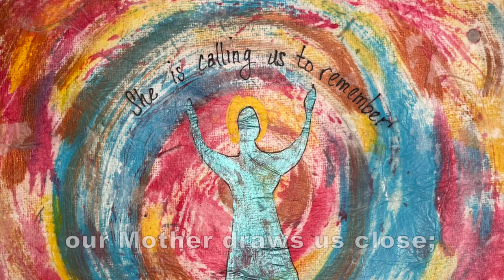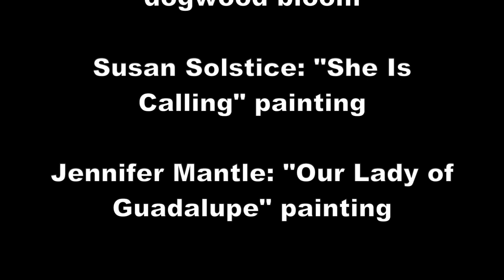"Beauty of Creation" Song Video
In the beauty of creation our Mother draws us close;
joined with Earth in celebration, She gives us all repose.

Lyrics: Katie Ketchum & Jann Aldredge-Clanton

Visual Art:
Katie Ketchum: Hersay book cover and ”Divine Feminine Holding Earth” paintings
David Clanton: 2 photos of solar eclipse
Stacy Boorn: “Black Madonna” painting and photo of magnolia bloom
Chad Clanton: photo of moon shining through cherry blossoms
Elaine Chan-Scherer: “Visitation” and “Black Madonna” paintings
Linda Palmstrom: photos of sunset on water and pink dogwood bloom
Susan Soltice: “She Is Calling” painting
Jennifer Mantle: “Our Lady of Guadalupe” painting